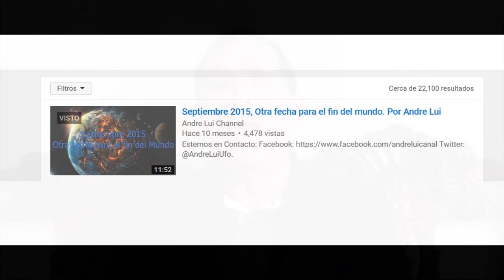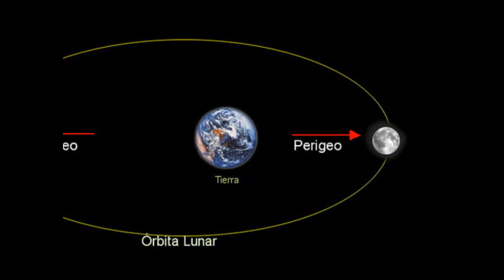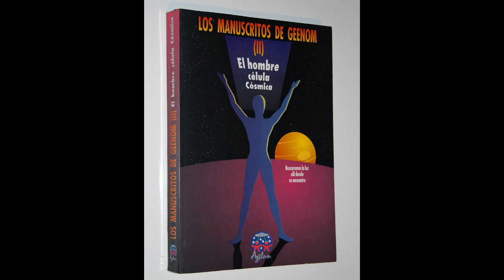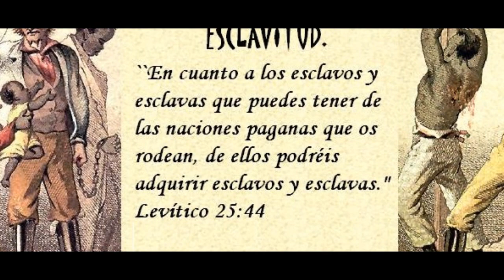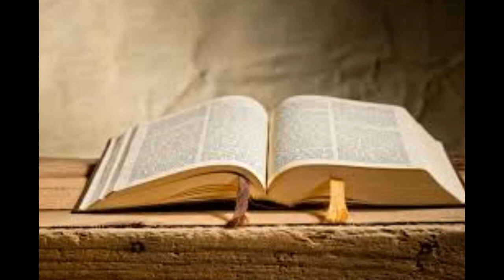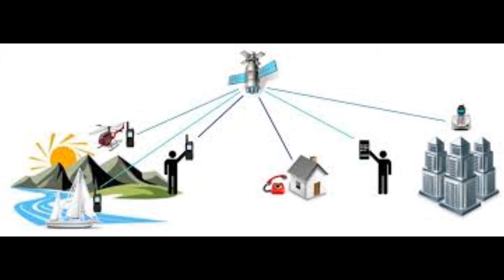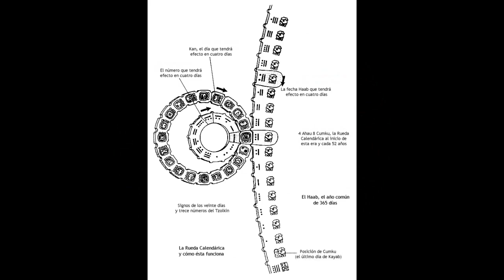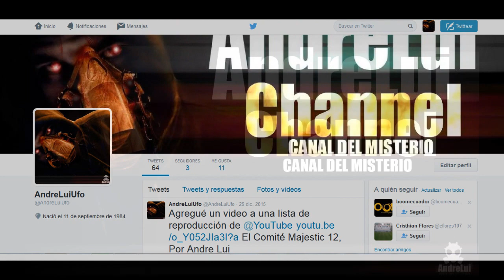29 de julio del 2016, fin del mundo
Hola mis queridos amigos y suscriptores, como ya es mi costumbre en este tipo de casos me gusta dar mi opinión sobre los supuestos fines del mundo que se anuncian por la web ya que al parecer estamos llenos de muchos pseudo profetas que por su afán de buscar sus 15 minutos de fama en YouTube escandalizan a la población sin ningún motivo anunciando fechas exactas de fines del mundo. Como un aporte siempre es un placer presentar para todos ustedes, 29 de julio del 2016, no se cansan de anunciar el fin del mundo. Pido disculpas por la demora en subir un nuevo video al canal